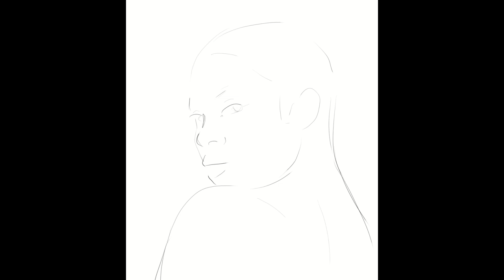Naia | Speedpaint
A drawing for panfryegg of their mermaid character, Naia

Clip Studio Paint | Wondershare Filmora X